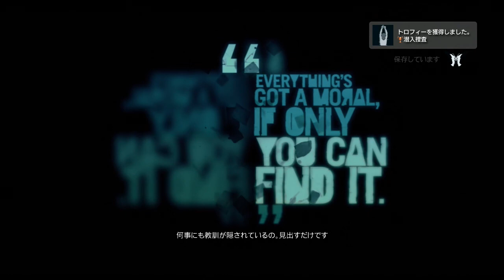#20【サバイバルFPS】じんないたくみのFARCRY 3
文明の手が遠く及ばない場所に浮かぶ、美しい島。
主人公「ジェイソン」が辿り着いたのは、そんな楽園の様なところだった……。

しかし、そこにはギャングや銃の密売人らが暮らし、暴力、薬物、犯罪の絶えない無法地帯だった。
島の住人たちによって、精神的にも肉体的にも、次第に追い詰められていく主人公。
この狂った島から生きて脱出するため、彼の孤独な戦いが始まる。

【このゲームをポチる】